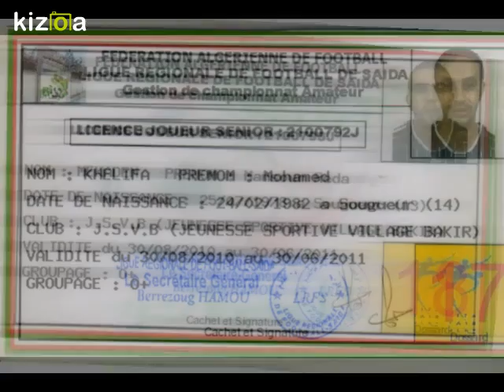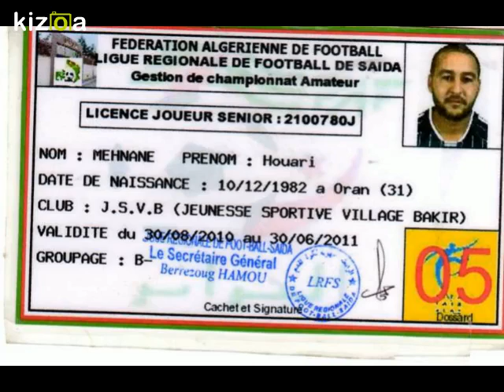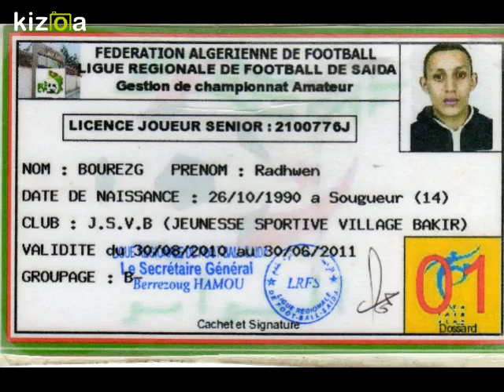Montage Vidéo Kizoa: IRVillage Bakir